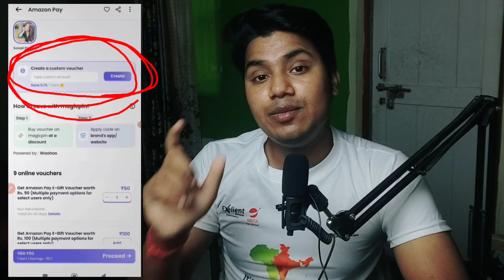Secret Trick for Free Gift Card | How To Get Free Amazon Gift Card | Amazon Gift Card earning app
This video is about free Amazon gift card. Get to know about how to get Amazon gift card for free and about free Amazon gift card kaise paye.